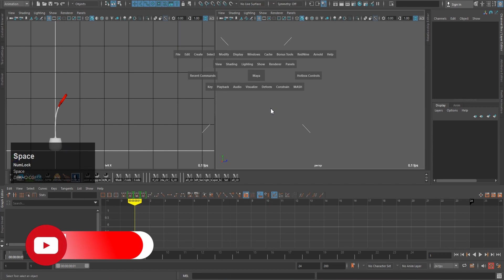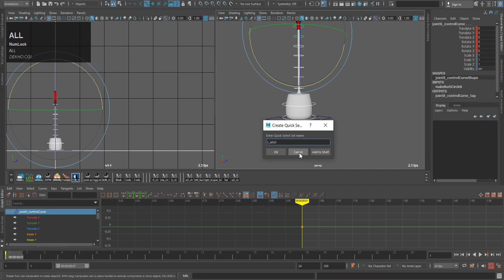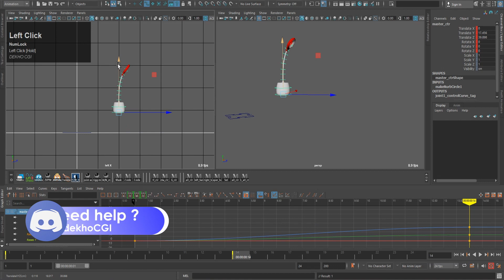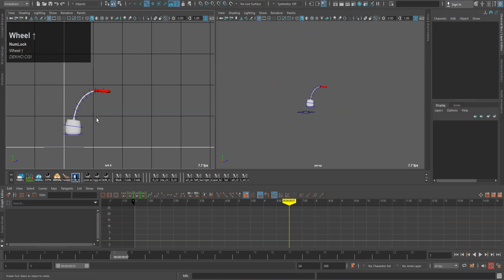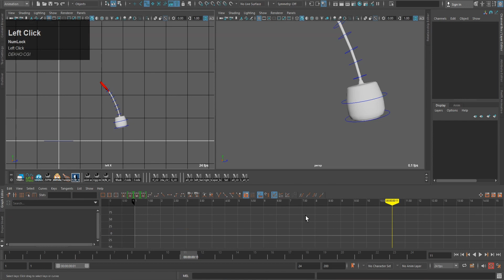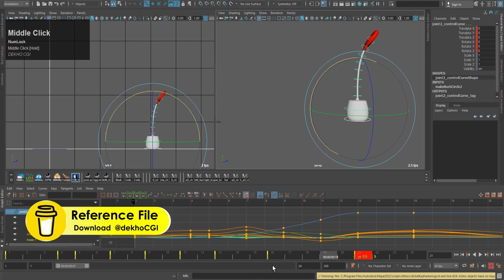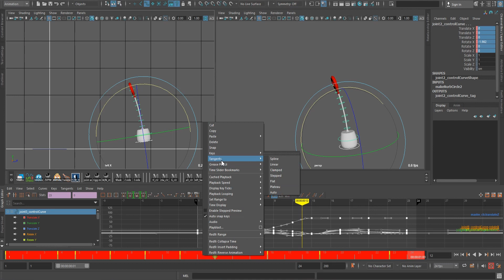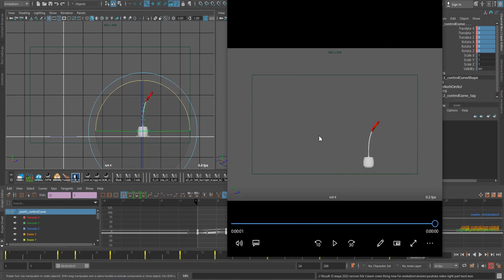3D MAYA ANIMATION: MAYA SOFTWARE ANIMATION TUTORIAL IN HINDI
Mastering 3D Maya Animation: Comprehensive Hindi Tutorial Course

Dive into the world of 3D animation with our comprehensive tutorial course on 3D Maya Animation, meticulously designed for Hindi-speaking audiences. This extensive course is your gateway to mastering Maya, the industry-leading animation software, renowned for its powerful modeling, rendering, and animation capabilities. Whether you are an aspiring animator, a student of digital arts, or a professional looking to enhance your skill set, this tutorial in Hindi breaks down complex concepts into understandable segments, making learning both effective and engaging.

**Key Features:**

1. **In-Depth Curriculum:** Our course covers every aspect of Maya, from the basics of the interface and navigation through to advanced animation techniques, lighting, texturing, and rendering. Each module is crafted to build upon the previous one, ensuring a solid foundation is laid before moving to more complex topics.

2. **Expert Instruction:** Learn from the best in the field. Our instructors are seasoned professionals with years of experience in 3D animation and a passion for teaching. Their expertise is delivered in fluent Hindi, making complex terms and processes easy to understand for native speakers.

3. **Practical Projects:** Theory is nothing without practice. This course includes hands-on projects that will have you apply what you've learned in real-world scenarios. By the end of the course, you will have a portfolio of work to show prospective employers or clients.

4. **Flexible Learning:** Designed with your busy schedule in mind, our course offers flexible learning options. Access the material anytime, anywhere, and progress at your own pace. With lifetime access, you can revisit lessons whenever you need a refresher.

5. **Community Support:** Join an online community of fellow learners and professionals. This platform allows you to share your work, get feedback, exchange ideas, and stay updated on the latest in 3D animation.

6. **Certificate of Completion:** Demonstrate your new skills and dedication to professional development with a certificate upon completing the course. This certification can be a valuable addition to your resume or LinkedIn profile.

- Fundamentals of Maya's interface and tools
- Modeling techniques to create complex 3D characters and environments
- Animation principles and how to apply them to your models
- Advanced texturing and lighting to bring realism to your scenes
- Rendering settings and processes to finalize your projects

- Beginners with no prior experience in 3D animation
- Intermediate users looking to deepen their knowledge of Maya
- Professionals seeking to update their skills in current animation practices
- Educators and students in the fields of animation, game design, and digital arts

**Embark on Your 3D Animation Journey:**

With the "Mastering 3D Maya Animation: Comprehensive Hindi Tutorial Course," you're not just learning software. You're gaining the skills and knowledge to bring your imagination to life in the digital world. Start your journey today and unlock the door to limitless creative possibilities in the realm of 3D animation.

00:00 Maya software animation tutorial in hindi
00:00 maya animation